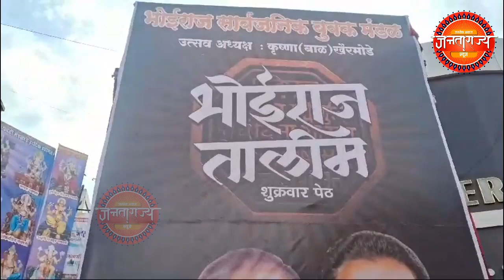आजोबा गणपती माणिक चौक☝👍